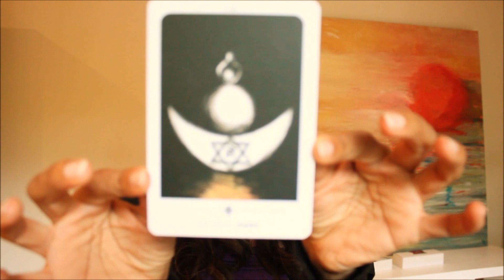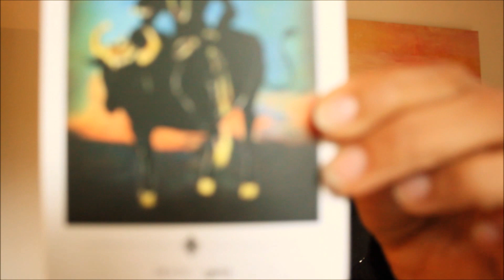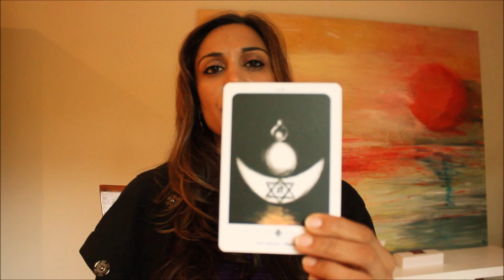Full Moon in Scorpio 10/11 Mayl 2017 | Manifesting Destiny with Meera Allen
Hello, I am Meera Allen of Manifesting Destiny with your moon update for this full moon in the water sign Scorpio on the 11th May 2017. The sign for Scorpio is the deepest water sign. This full moon makes us illuminate those internal truths and behaviors that we can shine our awareness on. Intensity is strong this full moon in both love career and expectations. Looking at a few cards today the symbolism of the death card representing change, the hanged man, freeing what is stuck from our expression of ourselves or questioning what has a hook or a noose around our neck dragging us down? The Tower card the time for change and drastic need to break free from expectations and obligations and a look to freedom! This full moon gives us a chance to re-birth ourselves and transform - look at your teeth in our bodies and where they need to change parallel to life, cleanse, lighten, crown, seal, up root, nurture. Use the next few days of this waxing moon to rebirth and break free of the patterns of the past.